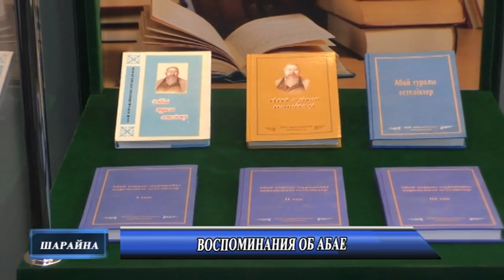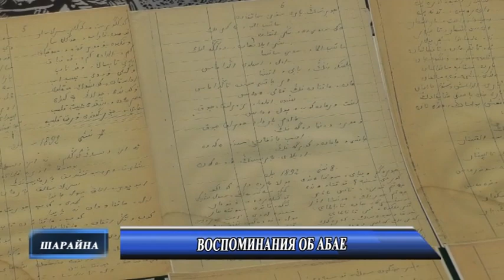Воспоминания об Абае